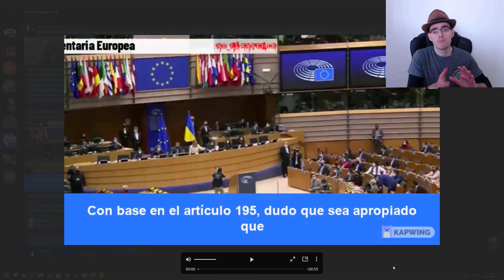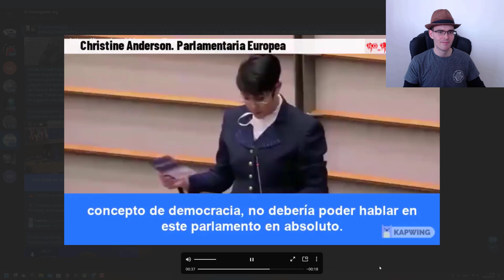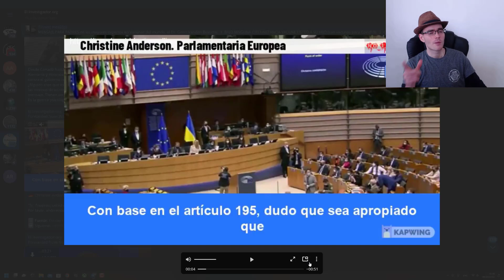TRUDEAU ES DESTROZADO POR EL PARLAMENTO EUROPEO